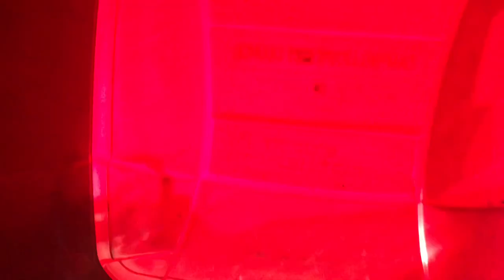A Soap Opera - Trailer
Drops 3pm August 1st 2019.